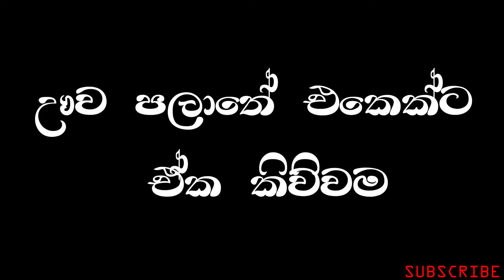Highway U turn | හයිවේ යූ ටර්න්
සිරාම කතාවක් ඇසුරින් නිර්මාණය කරන ලද්දකි... 😂😂😂

.Red Ant Team.